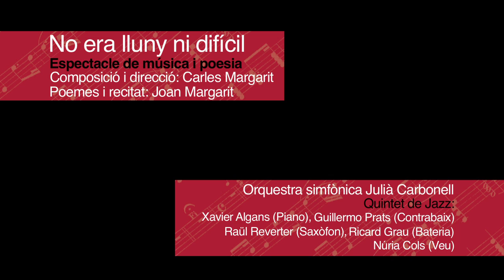Cançó de bressol. Joan Margarit/Carles Margarit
"No era lluny ni difícil" espectacle poètic-musical. Composició i direcció Carles Margarit. Poemes i recitat Joan Margarit. Poema "Mare i filla".

Formació:

Músics de l'Orquestra Julià Carbonell

Quintet de jazz:

Xavier Algans: Piano
Núria Cols: Veu
Raül Reverter: saxòfon
Ricard Grau: Bateria
Guillermo Prats: Contrabaix